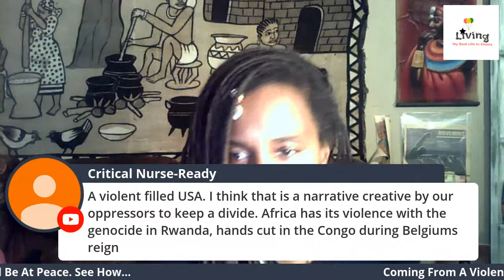Coming From A Violent Filled USA, Africa teaches you How To Calm Down And Be At Peace. See How.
In this video we want to show you how your life will change for the better when you step clean out of America's Violent rotation of herding African people out of it's WS Infection of a life, to our peaceful Land of Our Ancestars. Not saying their are not issues and problems, but nothing we can't solve once we integrate and unify the whole of it's people with over 10 million Africans coming home.

Let us prepare you so you can be in that great number, when the Africans come home again.

To send financial support
Are you looking for herbal combination packs to assist in healing from dis - eases recommended by Dr Sebi and Leila Africa?

Looking to buy a house, land, rent a commercial space, buy a car and more,

Friends On The Ground or F.O.G. Africa Network Firm is here to help.

Sistars looking for African Centered love, support , healing, and so much more

I send money online with WorldRemit. I think you should too. If you join and send 100.00 USD we'll each get a 20.00 USD voucher.

livingmybestlifeinghana
speedveganmemphis
speedveganghana
reggaememphis
nappibynature

FB only:
PhuCha
PhuCha & Finga Pop